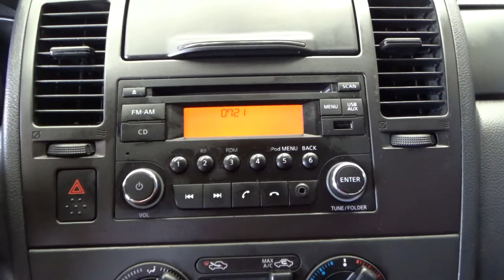Nissan / Tiida / 2016 - 6912